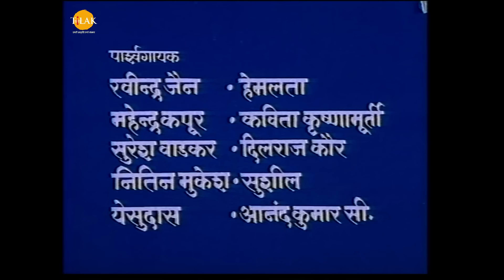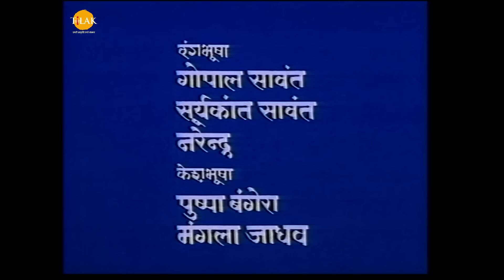उत्तर रामायण - EP 14 - सीता परित्याग के बाद जनक राम से मिलने आते हैं। सीता का शपथ पत्र।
बजरंग बाण | पाठ करै बजरंग बाण की हनुमत रक्षा करै प्राण की | जय श्री हनुमान | तिलक प्रस्तुति 🙏

Uttar Ramayan - Episode 14 - Sita comes to meet Janak Ram after abandonment | Sita's affidavit.

अर्ध रात्रिकाल है। राम अभी तक जागे हुए हैं। लक्ष्मण राजा जनक के आने की सूचना उन्हें देते हैं। राम महल के अग्रभाग में पहुँचकर राजा जनक का अभिवादन करते हैं। जनक उनसे अंतःपुर में वार्ता करने की इच्छा रखते हैं। जनक देखते हैं कि राम ने अपने कक्ष से सुख सुविधाओं के सभी साधन हटा दिये हैं और अपना बिछौना धरती पर बिछाया हुआ है। जनक समझ जाते हैं कि राम राजमहल में रहकर भी तपस्वी जीवन व्यतीत कर रहे हैं। वह भावुक होते हैं। राम राजा जनक से कहते हैं कि वह उनके तथा सीता के दोषी हैं और वे जो भी दण्ड देंगे, उन्हें स्वीकार होगा। किन्तु जनक राम को दोषी नहीं मानते। वह अपनी पुत्री सीता पर भी गर्व करते हैं। राजा जनक बताते हैं कि सीता ने वनगमन से पहले अपने पत्र के माध्यम से पूरी बात उन्हें सूचित कर दी थी। जनक सीता का लिखा पत्र राम को पढ़ने के लिये देते हैं। सीता ने अपने पिता को लिखा था कि वे न तो अयोध्या आयेंगे और न राम से कोई प्रश्न नहीं करेंगे। किन्तु यदि उन्हें पता चलता है कि राम खुद को सम्भाल नहीं पा रहे हैं तो वे तुरन्त अयोध्या पहुँचकर बड़े की भाँति उन्हें सांत्वना और सहारा देंगे। लक्ष्मण क्षमायाचना सहित स्वीकार करते हैं कि बड़े भाई की दशा देखकर उन्होंने ही राजा जनक को बुलाया है। राजा जनक राम को समझाते हैं कि यदि उन्होंने खुद को नहीं सम्भाला तो सीता का महान त्याग व्यर्थ चला जायेगा। जनक कहते हैं कि यदि राम पीड़ा की अवस्था से बाहर नहीं आये तो इसकी मानसिक तरंगें सीता तक पहुँचेगी और इसका बुरा असर उसके गर्भस्थ सन्तान पर भी पड़ेगा। राम ससुर से जानना चाहते हैं कि उनकी सास उनके साथ क्यों नहीं आयीं। जनक बताते हैं कि माँ का हृदय बहुत कमजोर होता है, सीता का पत्र आने के बाद से वे बिस्तर पकड़ चुकी हैं। राम उनसे तुरन्त मिलने जाने का निर्णय लेते हैं।

उत्तर रामायण में लव कुश की कहानी को दर्शाया गया है। जिसमें माँ सीता को श्री राम त्याग देते हैं और माँ सीता महाऋषि वाल्मीकि के आश्रम में जाकर रहने लगती हैं। माँ सीता वहाँ लव कुश को जन्म देती हैं। लव कुश उसी आश्रम में बड़े होते हैं और गुरु वाल्मीकि से शिक्षा दीक्षा लेते हैं। कैसे लव कुश श्री राम और माँ सीता को मिलाते हैं देखे सम्पूर्ण उत्तर रामायण के सभी एपिसोड सिर्फ़ तिलक YouTube चैनल पर।